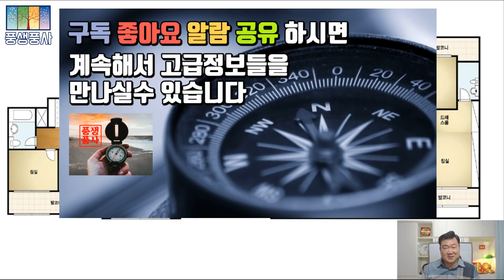[풍수인테리어 #92] (유튜브 최초공개!!) 이제부터 이런 아파트구조를 눈여겨 보시기 바랍니다 평면도에서 이미 길흉은 어느정도 정해져 있다는 사실~~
안녕하세요~ 믿고보는 풍생풍사 입니다^^
평면도에 이미 길흉이 어느정도 정해져있다는
내용으로 영상을 만들었으니 참고하시기 바랍니다
감사합니다^^
안녕하세요,
K풍수연구원 대표 벽천 성영철입니다

- 2005년 풍수계 입문(이기풍수)
- 2006년 기감풍수 수학 :범조스승님

-제주대학교(국립) 평생교육원 외래교수
-금오공과대학교(국립) 최고위과정 외래교수
-삼성화재 기업강의 풍수지리 강사
- MBC건축박람회 (킨텍스,코엑스) 풍수지리 일타강사
-한국해비타트 더프리미어 골든해머 위촉
-성영철K풍수연구원 원장
-중원풍수지리학회 운영위원
-대현공진결학회 주임교수

(전문분야)
- 음,양택 점혈, 공장부지, 상가건물, 전원주택 부지선정,
  주거공간(아파트,빌라,주택등) 감정및 개운비법 제공

1.주거공간(아파트,빌라,주택등)
 침실및 침대방향, 가구배치, 방향별색상,
 풍수개운비법 제공, 전원주택부지 감정및 선정,
 풍수설계도 제공

*상담유형(풍수길흉 및 풍수인테리어)
1.전화상담(예약제로 운영, 상담결과자료 제공)
2.출장상담
(풍수비전 감정법+기감풍수적용 (터의 기운감정) +상담자료 제공)